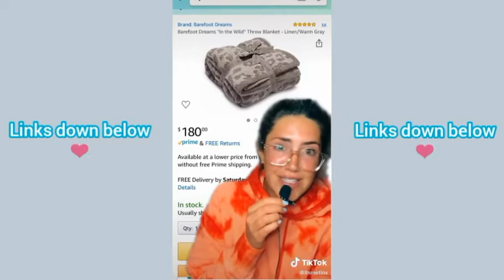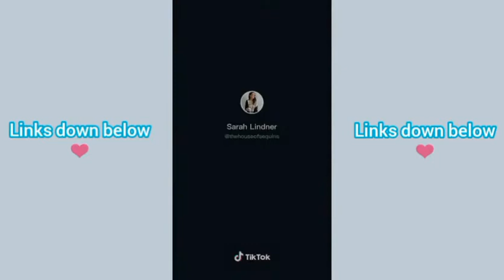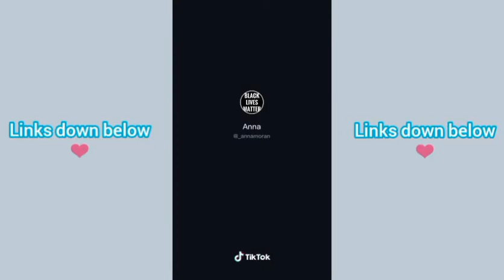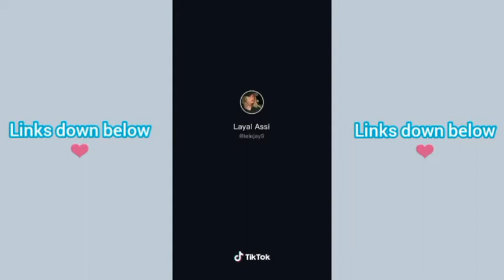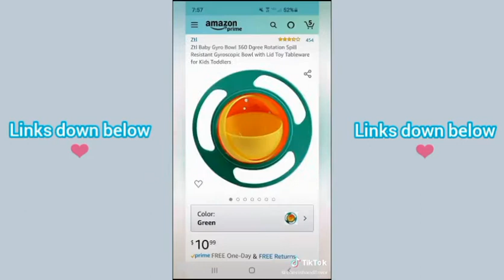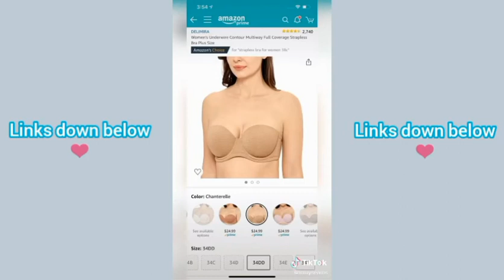THE BEST AMAZON FINDS TIKTOK COMPILATION WITH LINKS!! | Part 2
Shop The Products In This Video :

Barefoot Dreams Blanket ➡️

Rechargeable Ear wax cleaner ➡️

Chim Chomp roller ➡️

Escape Ladder ➡️

Portable bag sealer ➡️

Beauty Organiser Stand➡️

Dear person behind me ➡️

Motion Sensing Stick on light ➡️

Car Trash can ➡️

Pregnancy pillow ➡️

Reusable Straw ➡️

Top 100 Movie List ➡️

Revlon oil control stick➡️

Shower foot rest ➡️

Toothpaste dispenser and toothbrush holder ➡️

Bendy phone holder ➡️

Mini microphone ➡️

Silk pillow cases ➡️

Head Massager ➡️

Protection Tape➡️

Icecream maker ball➡️

No bark bird house ➡️

Silicon Facial Cleaner ➡️

Mini exfoliators + mini brushes ➡️

Empty mascara Tube ➡️

Nano cool mister ➡️

Mini Facial steamer➡️

Facial massage tools➡️

LED light mirror ➡️

Clear brow soap ➡️

Gua Sha +Jade Roller ➡️

Sculpting cups ➡️

Bed Table ➡️

Car mirror protector ➡️

10000 Bristles Toothbrush ➡️

Gyro Bowl ➡️

Lace Up push up bra ➡️

Ultimate comfy Braley ➡️

Multiway convertible bra➡️

Sports bra tank top ➡️